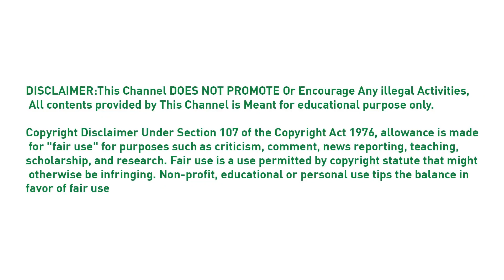calpol 6 plus suspension | uses and side effects in urdu | calpol 6 plus syrup| paracetamol